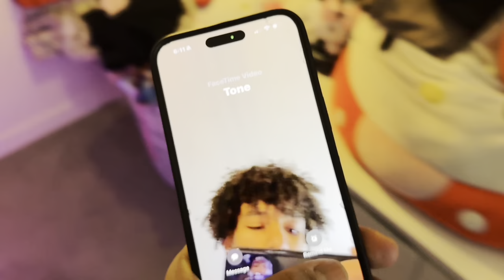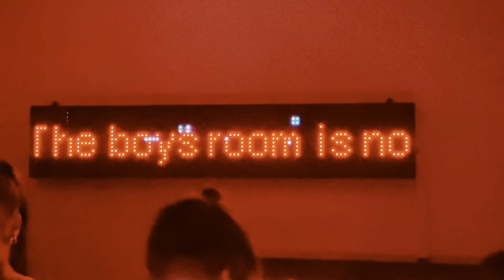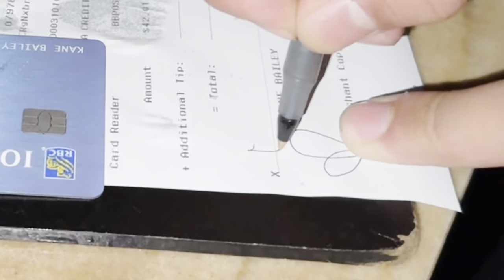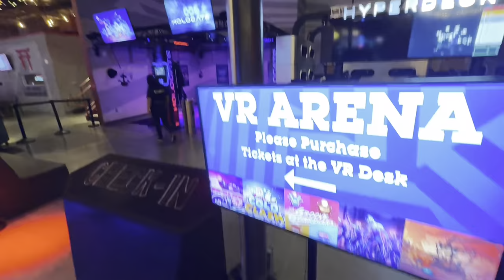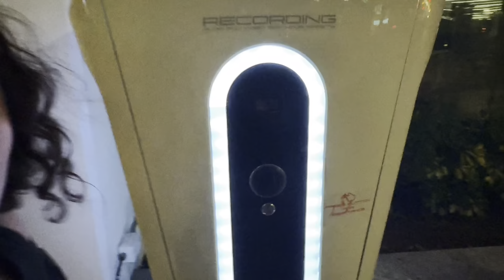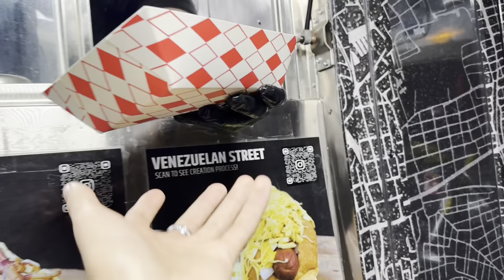SURVIVING A Different LA PARTY Every Night For A WEEK!!